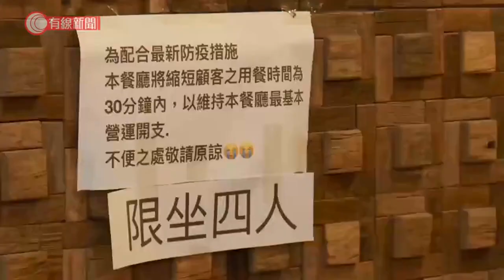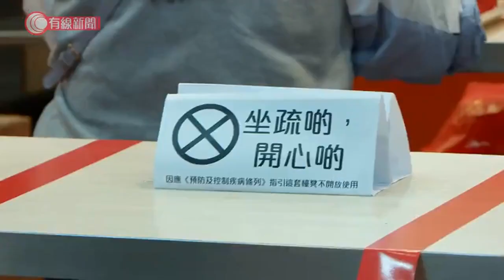政府下次停業防疫 餐廳：我們不是源頭 美容院：政府要補貼 - 20200408 - 香港新聞 - 有線新聞 CABLE News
【有線新聞】有美容院老闆得知要停業14天後感到無奈，指不知道政府要求場所關閉的準則，要求補償，餐廳負責人大嘆防疫無止境。

經歷了近14天管制，以為還有幾天就完，誰料一大早就聽到政府説要要繼續多兩星期，餐廳負責人方小姐說：「14日又14日，14日後又如何，無止境地做下去，單是飲食業方面做，是否對整個香港疫情會減少？我們不是源頭、不是傳播鏈，這樣做對我們影響很大。」不只餐廳，已經停業的娛樂場所繼續關，這次連美容院及按摩院都要關，按摩店員工譚先生說：「（政府）要補貼工人薪金，不然好難捱。」

少了地方消遣，限聚令繼續生效，市民要繼續生活，李先生對此表示支持，「為了香港人安全, 要加下去。」亦有市民認為要措施有效，政府必須公平執法。

2. 新增24宗確診個案 有人有病徵照返工、唱卡拉OK；秘魯返港5人確診新型肺炎 - 20200406 - 香港新聞 - 有線新聞 CABLE News